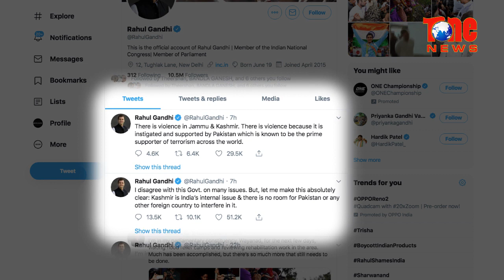బాలయ్య స్టైల్లో ఎగరేసి నరుకుతానంటున్న రాహుల్ గాంధీ!! | NewsOne Telugu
Seems like Rahul Gandhi has suddenly become a patriot! He says that something very sensible has been done for Jammu Kashmir & that he will not tolerate if someone plans attack against Indian. To know more watch the video